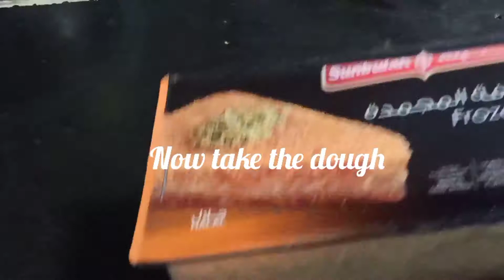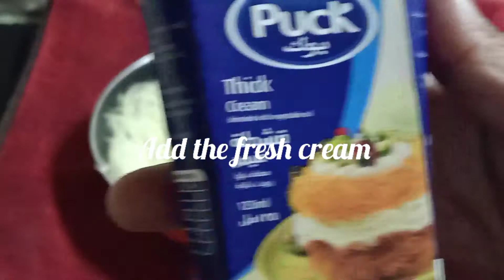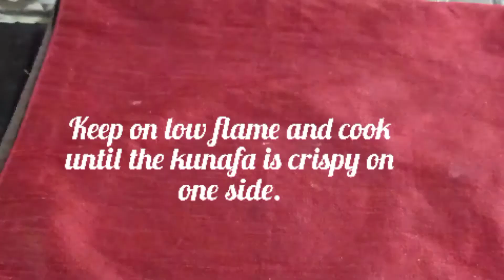Instant Kunafa/ kunafa in fry pan/ഫ്രെയിപാനില് ഒരു കുനാഫ.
Easy yummy cryspy kunafa within 10 minutes..

URL: InShot